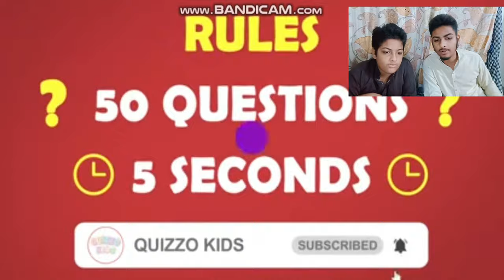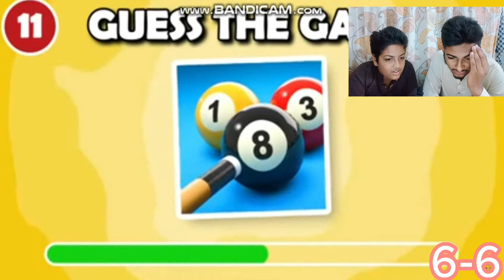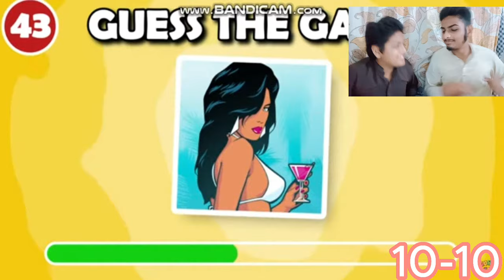GUESS THE GAME BY EMOJI CHALLANGE || CHALLANGE VIDEO || AAN GAMERZ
HI GUYS

I UPLOAD A NEW VIDEO THAT WAS AMAZING.
I HOPE YOU WILL ENJOY
O WE CAN COMPETE MORE STRICTLY AND FUNNY.

HOPE YOU GUYS ENJOY. So'

OTHER CAPTIONS;
GUESS THE GAME CHALLANGE
CHALLANGE GUESSING BY EMOJI
HARD CHALLANGE
AAN VS AAN
ME VS MY BROTHER
GUESS THE GAME BY EMOJI
EMOJI CHALLANGE
COMPETION
IQ LEVEL TEST